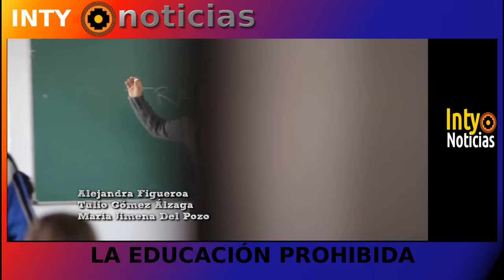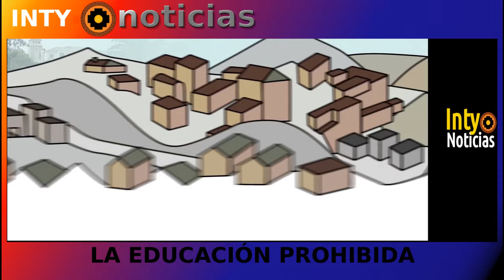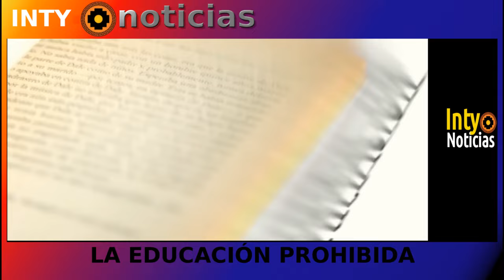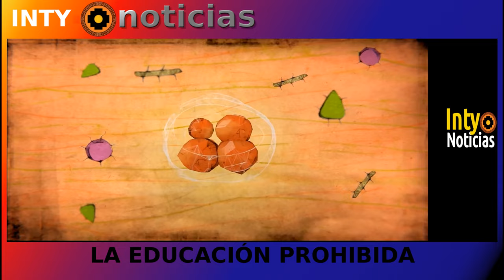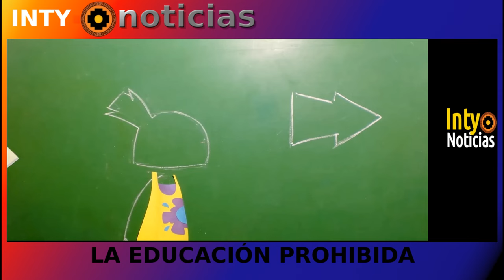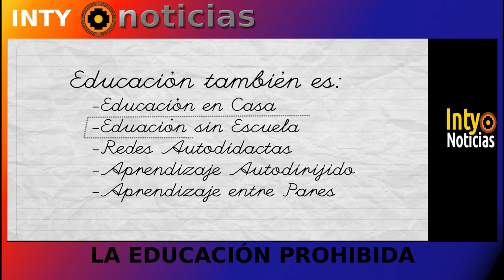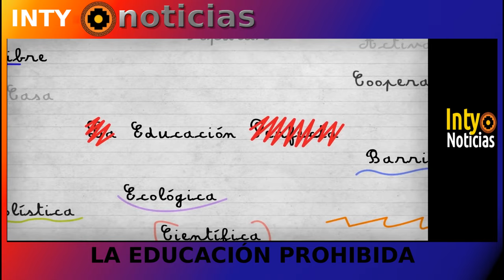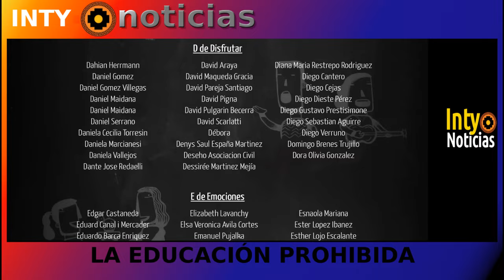VIDEO IMPRESCINDIBLE PARA COMPRENDER LA PROBLEMÁTICA DE LA EDUCACIÓN EN PERÚ Y EN TODO EL CONTINENTE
16-MARZO-24 | LA ACTUAL VIOLENCIA CONTRA EL PUEBLO PERUANO, TIENE SU ORIGEN EN LA MEGA-CORRUPCIÓN Y EN UN MODELO EDUCATIVO COMPLETAMENTE OBSOLETO!